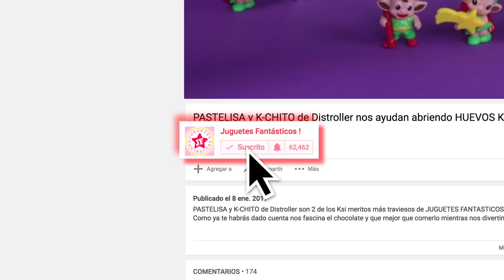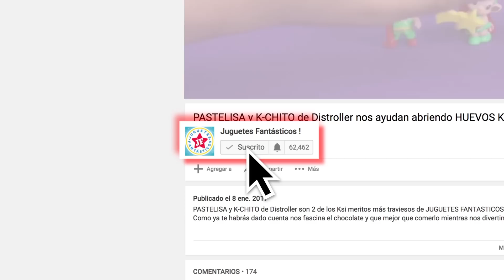CHURRO y ATOLE son cuidados por BERINAIZ! - Juguetes Fantásticos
CHAMOY ama la ciencia y las exposiciones, pero mucha veces la responsabilidad de cuidar a sus hermanos de Lunes a Jueves de 4:00 a 7:00 pm la deja con poco tiempo libre. Una exposición del cerebro hace que CHAMOY se comunique con su amiga BERINAIZ para pedirle que cuide por un día a sus hermanos y a sus KSI MERITOS, BERINAIZ está ahorrando dinero y con remuneración economía que le dará CHAMOY no tuvo de otra que decir: SI!

¿Te gustaría ver a BERINAIZ haciendo más trabajos?

¡Da pulgar arriba al video si te gustan los Juguetes de DISTROLLER!